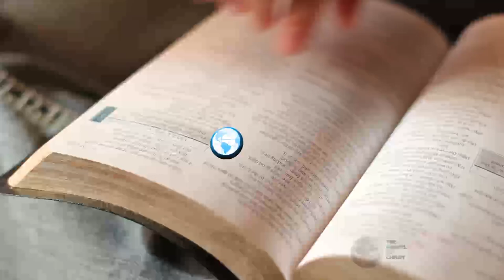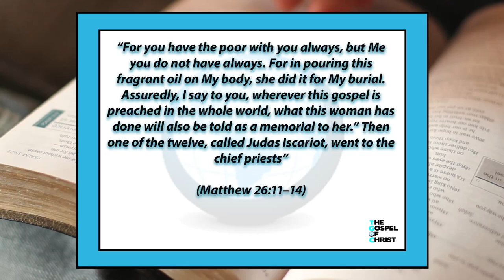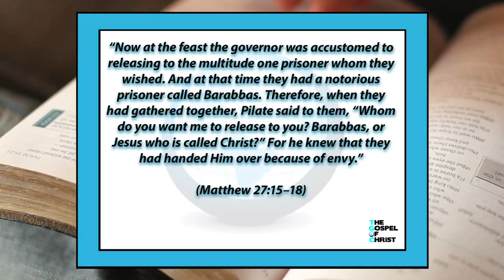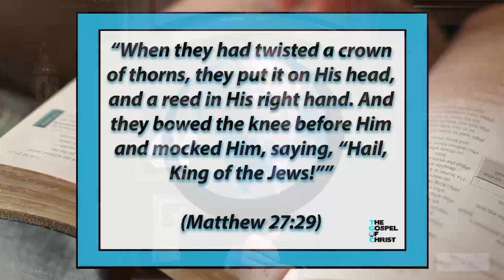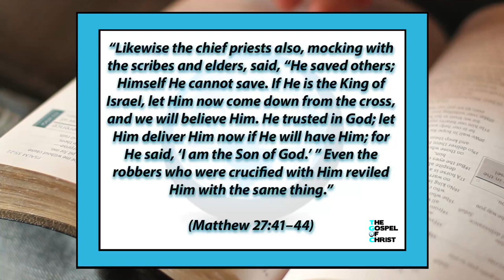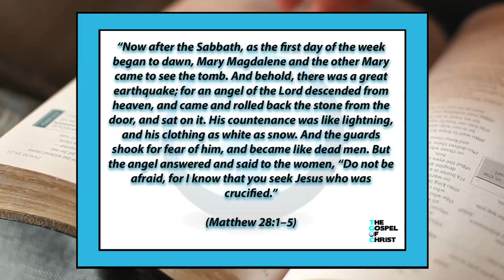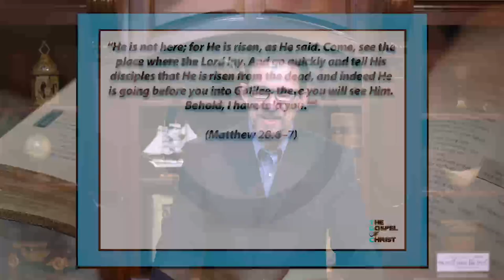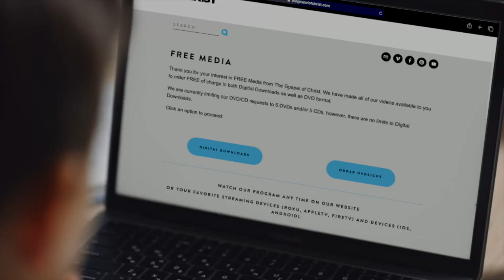The King on a Cross - New Testament Book: Matthew - The Gospel of Christ - NTB 8